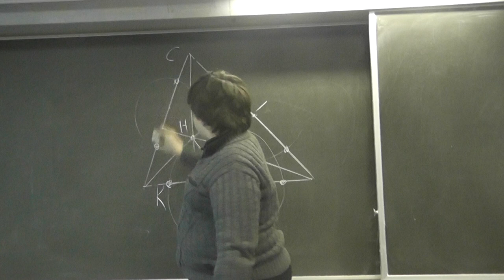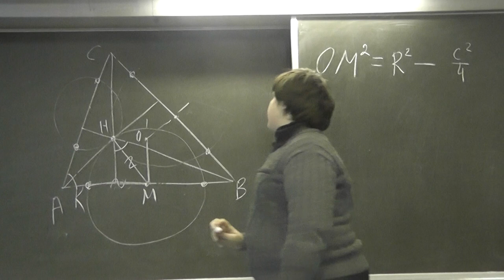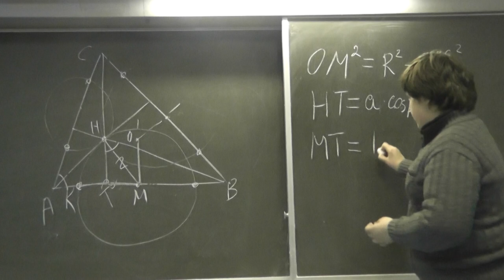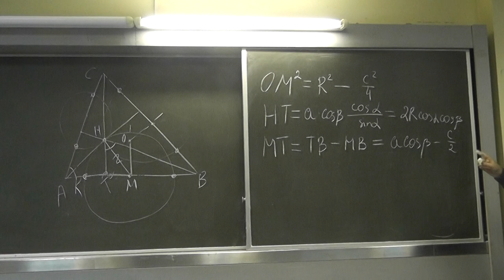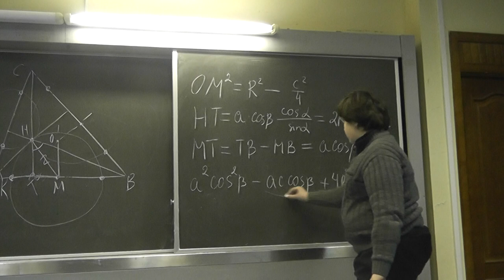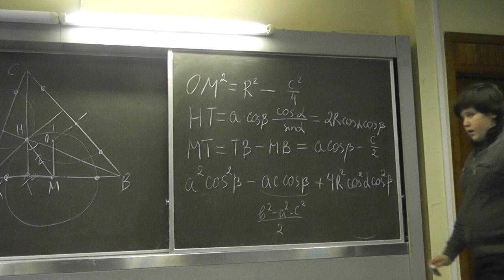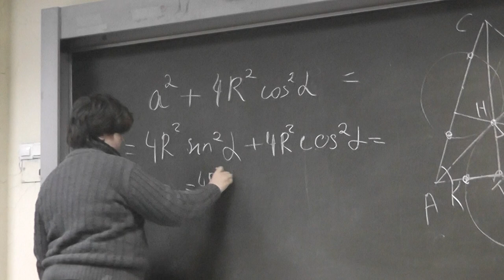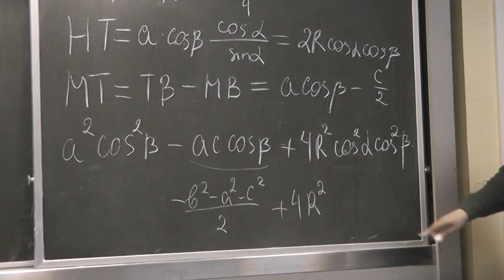М2112. Ортоцентр и середины сторон (вычислительное решение)